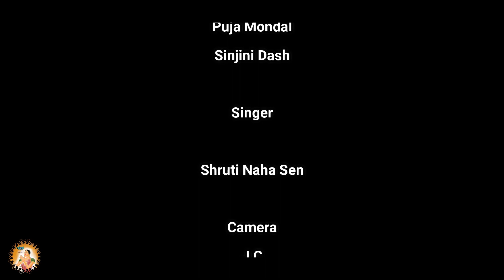"Sarate aj kon atithi elo.."|| " শরতে আজ কোন অতিথি এলো.." || অদ্বিতীয়ের নিবেদন || আজ শরৎ ২০২৩